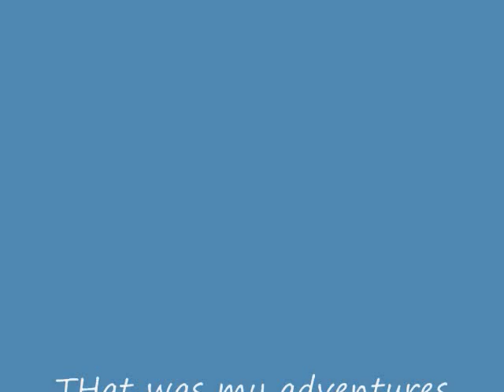My random pics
THis is some random pics I gatherd